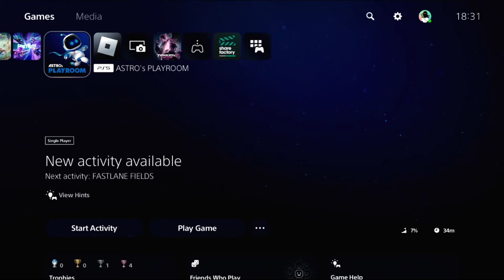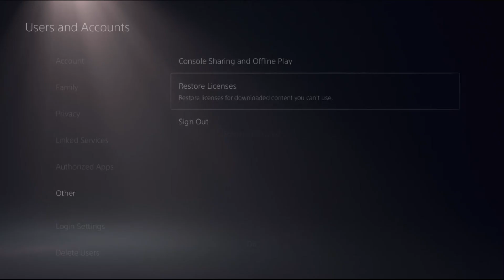How to Fix DNS Error on PS5 | DNS Server Cannot be Used Error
How to Fix DNS Error on PS5
If you're encountering connectivity issues on your PlayStation 5, understanding how to fix DNS error on PS5 can be a game-changer. This common issue can disrupt your gaming experience, preventing you from accessing online features and multiplayer games. To resolve this, start by navigating to your PS5's settings menu. How to Fix DNS Error on PS5 From there, go to the Network section and select Set Up Internet Connection. Choose your network and select Advanced Settings. Here, you can manually input DNS settings. For a reliable connection, use Google's DNS servers: set the Primary DNS to 8.8.8.8 and the Secondary DNS to 8.8.4.4. This method often resolves the issue, ensuring a smoother and more stable online experience. It's essential to know how to fix DNS error on PS5, especially if you frequently face connectivity problems. By taking these steps, you can enjoy uninterrupted gaming sessions. Additionally, resetting your router or checking for firmware updates can also help in fixing the problem. By following these steps, you can swiftly get back to your favorite games without hassle. How to Fix DNS Error on PS5